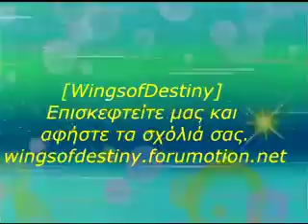WoD Sailor Moon 007 Greek Preview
Sailor Moon Greek Ant1 dub.Project [WoD]. Perfect synchronicity between audio and video.Best quality video-audio. Openings + endings.
Video And Melody is a property of Toei Animation. This is a fandub video.